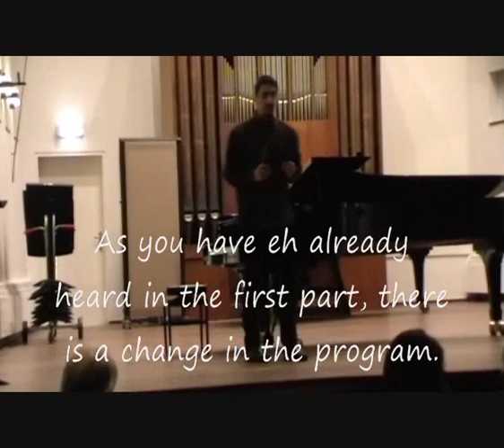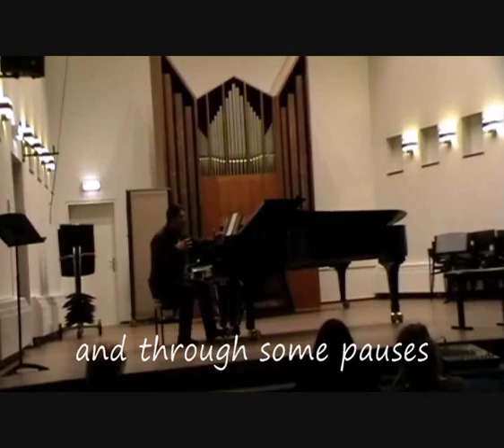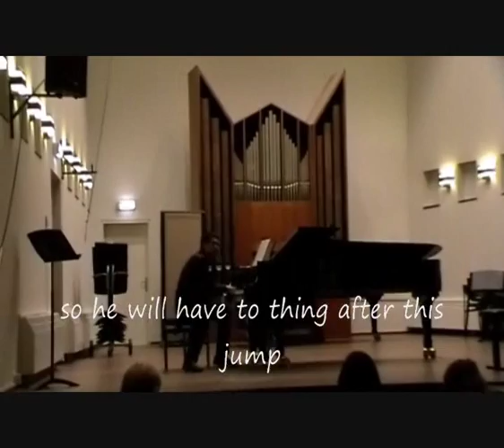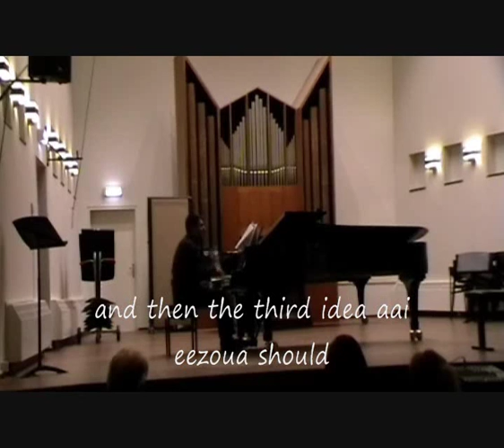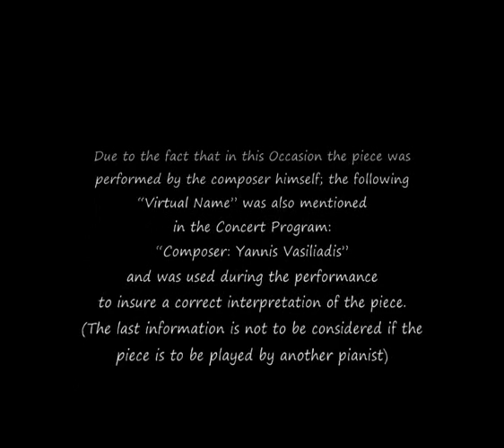"Interacting" for Piano Performance (Experimental Music Theatre) - Yannis Vasiliadis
Performance of the piece “Interacting” by Yannis Vasiliadis during the Klanken Festival. The name of the Pianist: "Santon Godo" (as heard through Greek) is fictional and was used in the program for compositional-structural reasons, that become clear after the end of the piece.
Composition Class of Robert HP Platz